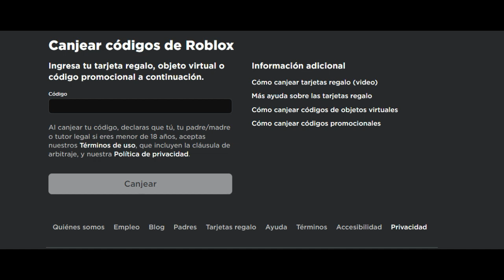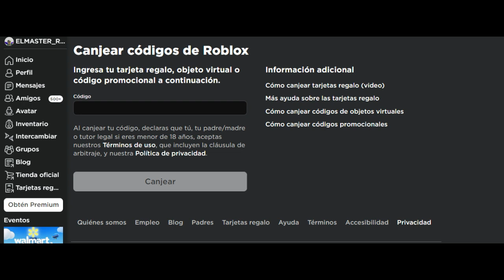PROMOCODE COMO OBTENER UN ZORRITO CON FUEGO ROBLOX SEPTIEMBRE 2022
CODIGO: FREEAMAZONFOX2022
✌ RECUERDA :
👍 DEJAR TU LAIKAZO!
🌐 COMENTAR
💕 COMPARTIR
🔔 ACTIVAR LA CAMPANITA DE NOTIFICACIONES
ME AYUDARIAS MUCHISIMO!!!
Hola a todo los amigos robloxianos, sean bienvenidos al canal su canal, donde estarán informados acerca de noticias, filtraciones de ítems, eventos, códigos para juegos de roblox, promocodes y accesorios gratis para tu avatar de roblox, así que no te puedes perder ningún video  recuerda que yo soy tu amigo el master de roblox.

COMO CONSEGUIR EL ZORRO CON FUEGO ROBLOX
NUEVO PROMOCODE 2022
PROMOCODE SEPTIEMBRE 2022
NUEVOS PROMOCODES DE ROBLOX